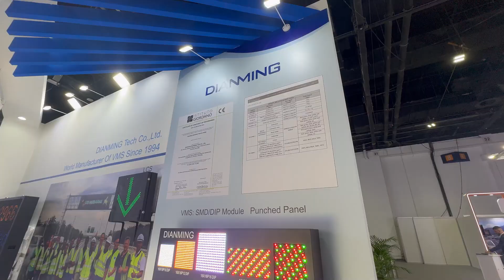DIANMING Showcasing the innovative technological strength at the 30th ITS World Congress